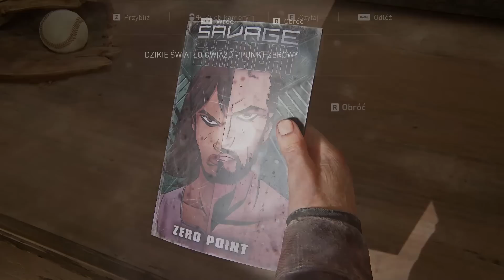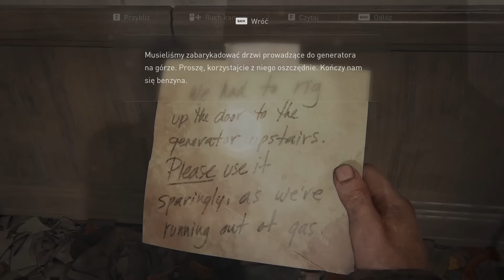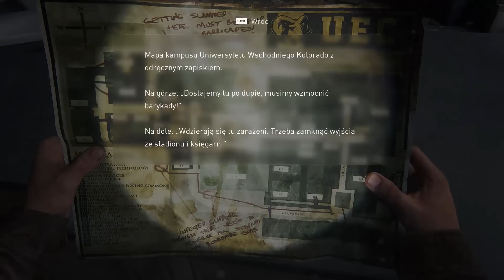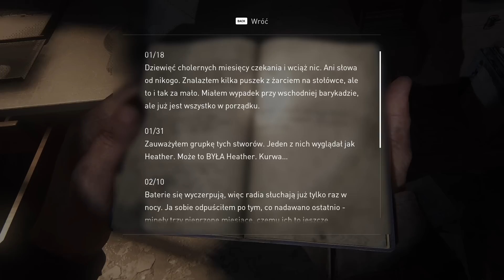The Last of Us™ Part I #20 - Ranczo i uniwersytet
Hej :)
Tommy i Joel udają się na poszukiwanie Ellie. Trafiają na całkiem sympatyczne ranczo. Będziemy jednak musieli pokonać grasujących tam bandytów. Później Ellie i Joel udadzą się w dalsza drogę i dotrą do uniwersytetu.